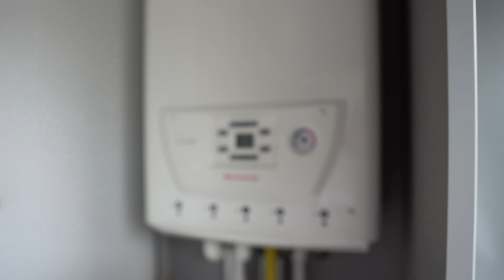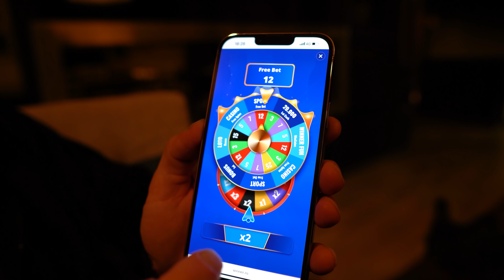PORSCHE 911 + NOUL APARTAMENT ?!